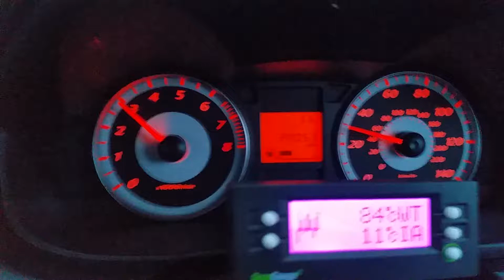Colt Ralliart - 30-90mph (Elbow + Decat)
Quick pull in my Mitsubishi Colt Ralliart 4G15T with Autobahn88 turbo elbow and front Japspeed decat pipe fitted, 2nd cat still fitted.. Definite improvement in performance.